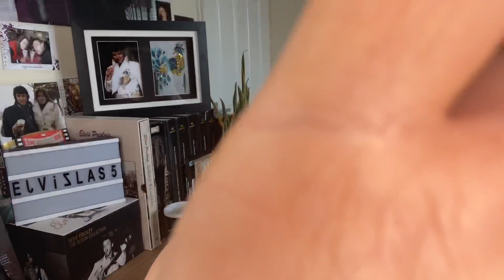Life! Elvis! Fan Reaction!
Hello.

 I will upload most days coz I can’t stop making Elvis vids!

Age. 39